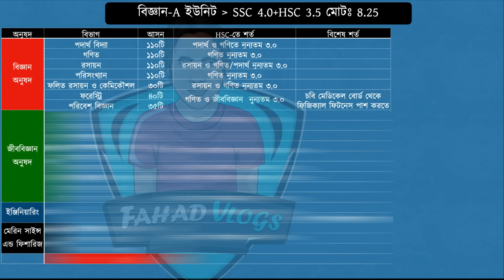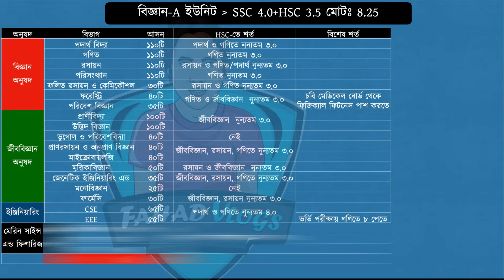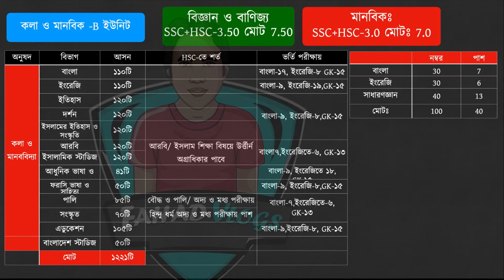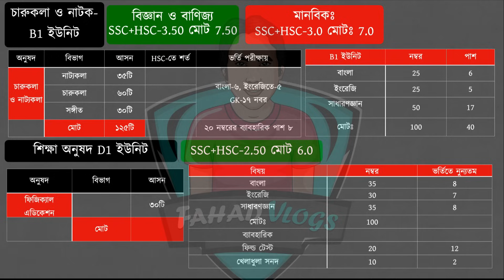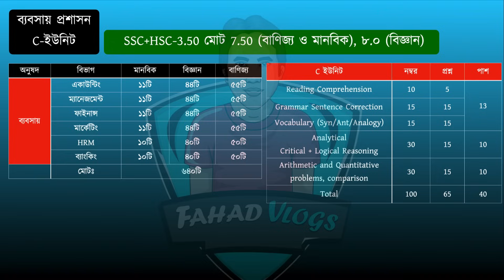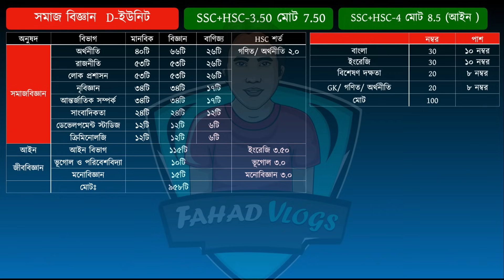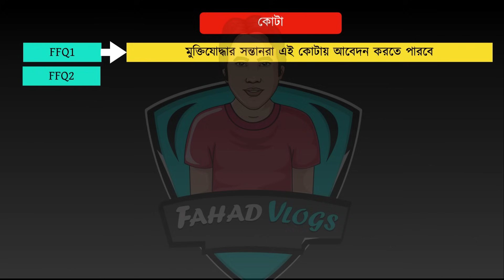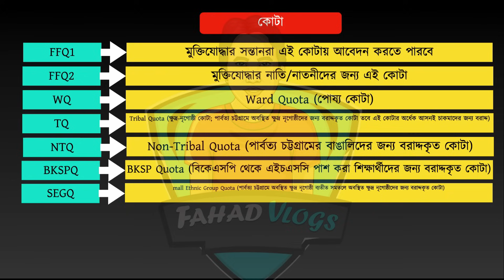চট্রগ্রাম বিশ্ববিদ্যালয় ভর্তি শর্ত ২০২৪ প্রকাশিত | চবি চান্সের শর্ত ২০২৪ | CU নতুন নিয়ম ও আসন 2024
চট্রগ্রাম বিশ্ববিদ্যালয় ভর্তি শর্ত ২০২৪ প্রকাশিত | চবি চান্সের শর্ত ২০২৪ | CU নতুন নিয়ম ও আসন 2024| CU Admission 2024 | CU 2024 | University of Chittagong Admission 2024

Anti Privacy Warning:
Thumbnail Text: চট্রগ্রাম বিশ্ববিদ্যালয় ভর্তি বিজ্ঞপ্তি ২০২৪ প্রকাশিত